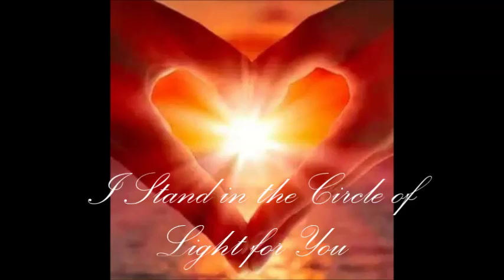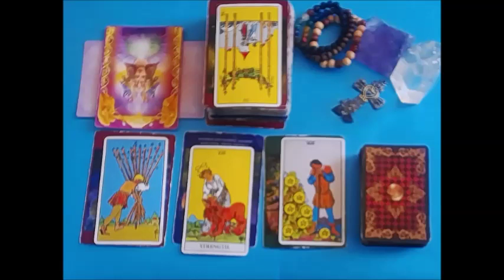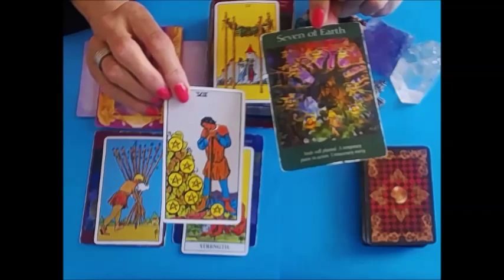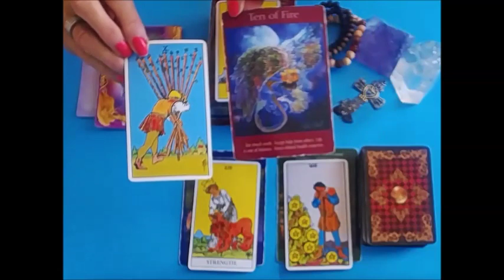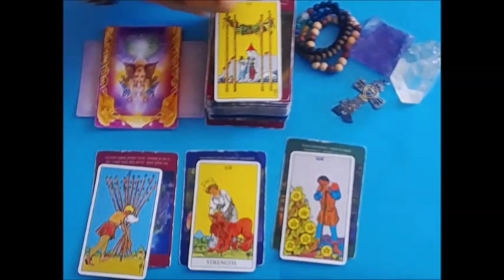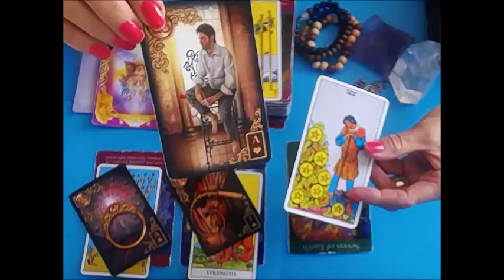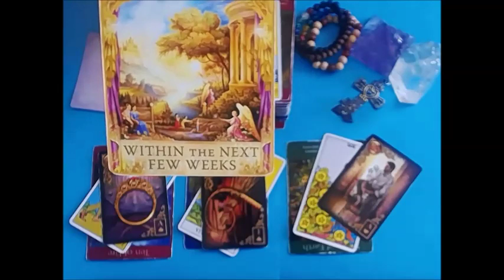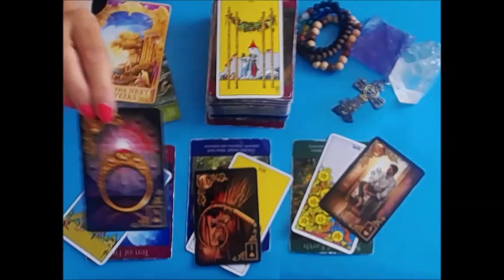*LIBRA* MAY13 -20 2019 "HOME LIFE AND FINANCES IMPROVE!!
BRENDA TARO READINGS : PAY IT FORWARD $30 for 30 min. reading